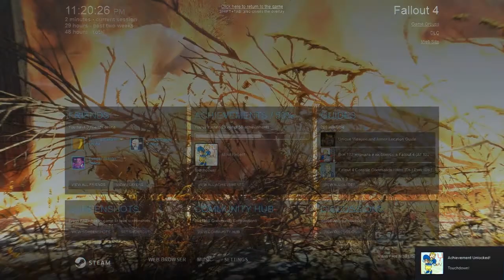FALLOUT 4 PLAYTHROUGH Ep.9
We find an abandon town destroyed by Synths, then find a kid in a fridge?